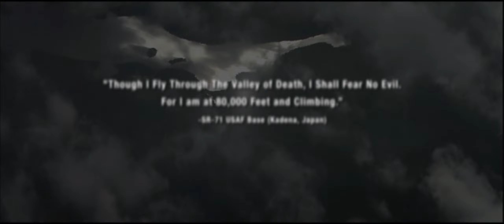Tom Clancy's H.A.W.X - MrZinhO